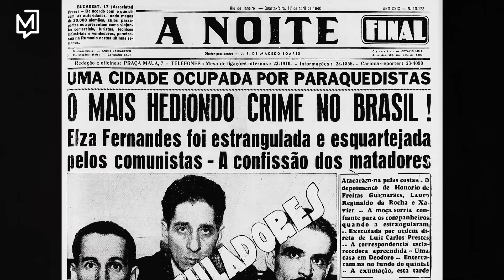“O fascismo nasce quando há crise da democracia liberal", diz Fernando Rosas | Conversas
O programa de hoje está com cenário novo e convidado de honra! Autor de "Salazar e os Fascismos", o professor português Fernando Rosas é o entrevistado desta semana no Conversas com o Meio. No assunto, como o fascismo se tornou uma alternativa no entreguerras e em momentos de crise do sistema capitalista nos países centrais. A entrevista também aborda uma análise sobre as novas alternativas que a extrema direita tem ofertado às encruzilhadas vividas pelo mundo na periferia do capitalismo global.

Assine o nosso conteúdo premium e colabore com o jornalismo do Meio